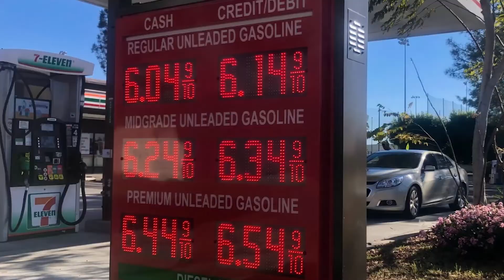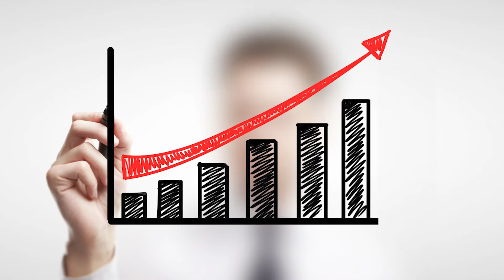Experts Updated Home Price Projections!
If you're wondering if home prices are going to come down due to the cooldown in the housing market or a potential recession, here's what you need to know. Not only are experts forecasting home prices will continue to appreciate nationwide this year, but most of them also actually increased their projections for home price appreciation from their original 2022 forecasts!

If this video resonates with you and you are looking to buy and/or sell your home, please call or text us at , and we will be happy to help you achieve your real estate goals.
Glen & Kelly Nelson
Coleman Realty Group